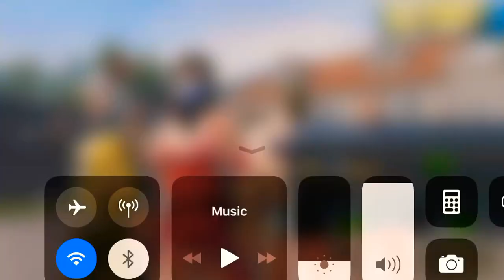TDM ARENA GAMEPLAY 👈